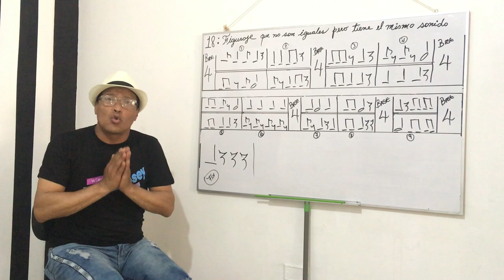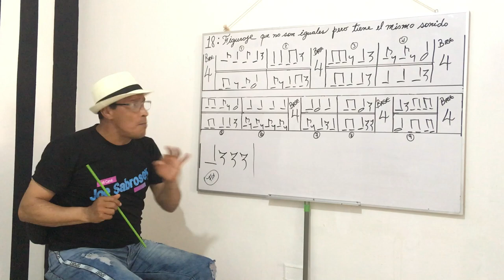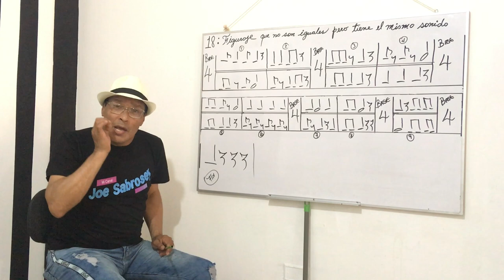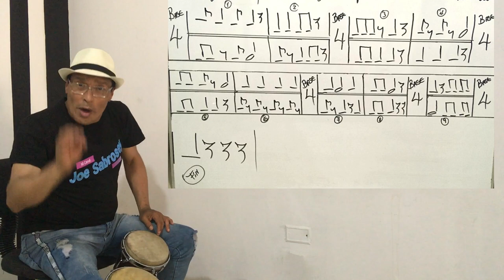Como Aprender A tocar Percusion (Parte 3.3)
En Este Video Aprenderemos Lo Importante Que son Los Figurajes que no Son iguales pero tienen el Mismo Sonido En la Percusion
Para sus sugerencia dejenlos en los Comentarios
Sabroseyyyyy